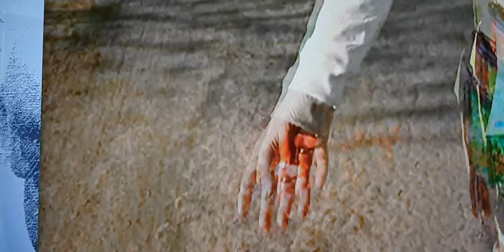Ana Maria Braga entrevista após morte de Tom Veiga Louro José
A incrível Ana Maria Braga em sua primeira entrevista após a morte precoce de Tom Veiga, o eterno Louro José. O quanto essa mulher é forte e guerreira. Entrevista incrível. Mulher merecedora de nossa admiração.